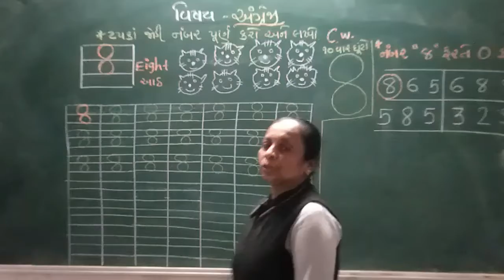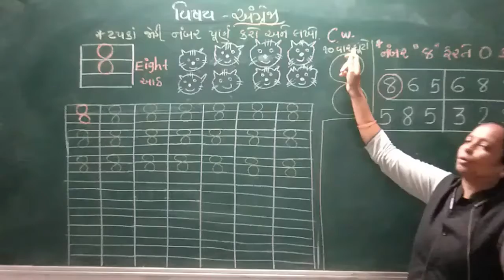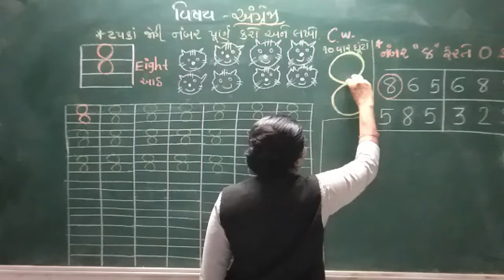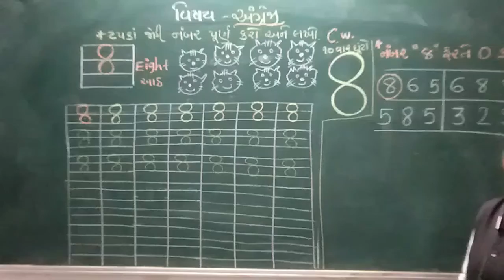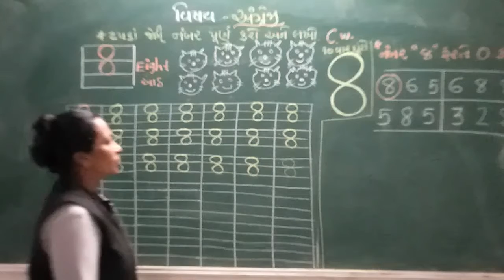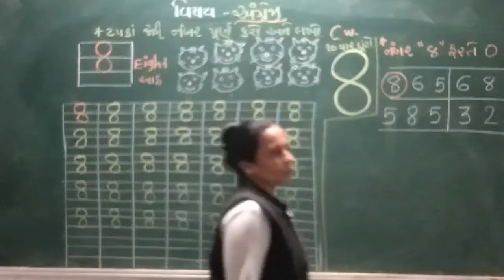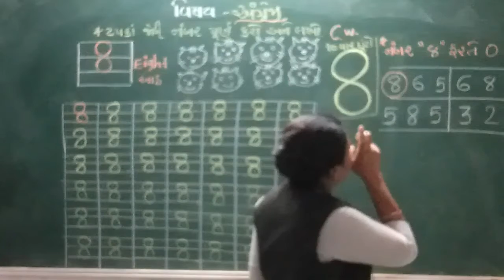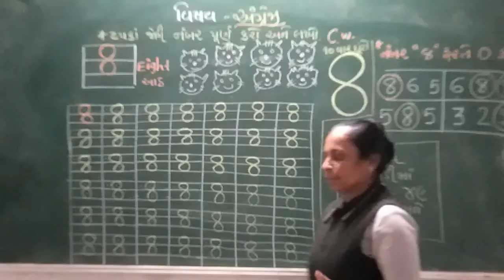બાલભવન LKG અંગ્રેજી લેકચર 42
SANJIVANI BALBHAVAN
MAHARSHI VEDVYAS VIDHYASANKUL ONLINE EDUCATION
BALBHAVAN
LKG
ENGLISH